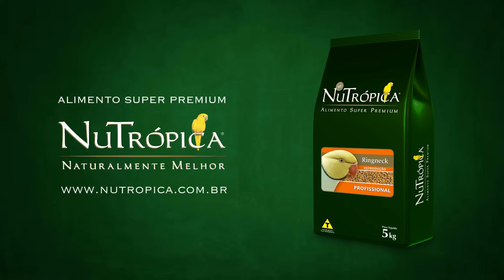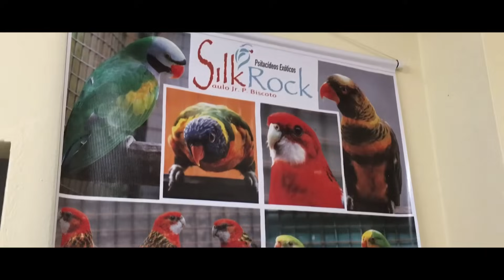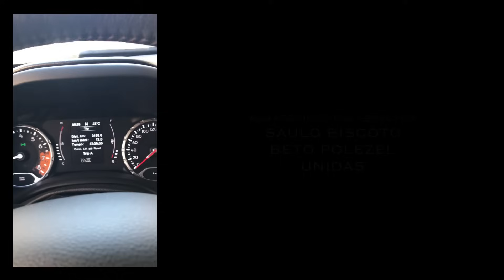Um dos maiores CRIADORES de RING NECK e LÓRIS do Brasil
Fala galera! No vídeo de hoje, continuando nossa viagem pelo estado de Minas Gerais visitando criadores, iremos visitar o nosso grande amigo Saulo do Criadouro Silkrock, considerado um dos precursores da criação de aves exóticas no Brasil!

Os nossos parceiros oficiais, Nutrópica e Anilhas Capri estão apoiando a iniciativa da BIRDTV de divulgar nossa atividade de criação em ambiente doméstico. Entrem no site e confiram os melhores produtos para suas aves:

- Anilhas Capri - Anilhas e sistemas de marcação para aves e outros animais

Produção: BIRDTV

Agradecimentos especiais:
- Saulo Biscoto
- Beto Polezel
- Nutrópica
- Anilhas Capri
- Unidas